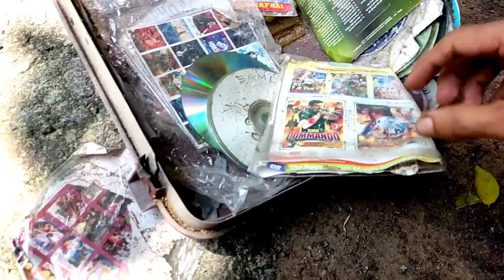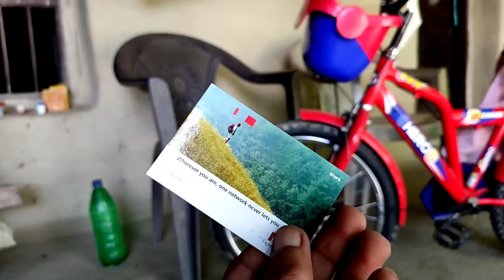ଗଣେଷ ପୂଜା ରେ ବ୍ଲଗ୍ vlog Odiavlog | Odia Vlog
odia vlog

Sorry For Late, Mu Video time upload kari thili but Se dina mo mobile kharap hei gala sethi pain video publish hei pari lani, try karibi nua vlog video baneiba pain so keep supporting 🙏 Jay Jagannath